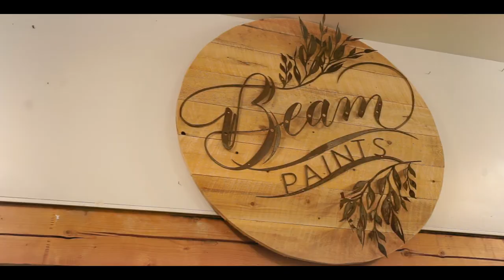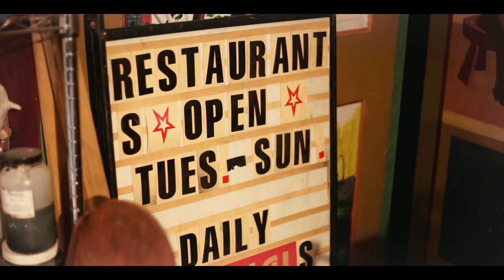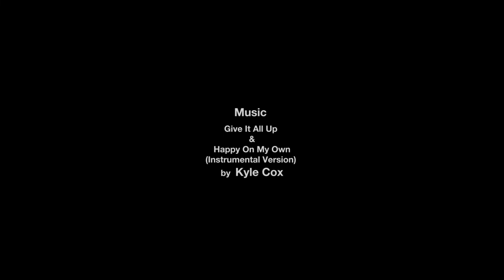Anong Beam in Studio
An artist profile of Painter and Paintmaker,Anong Beam.  By filmmaker Alec Jordan, for the Midland Cultural Center.
Muse- Lake of the Woods Museum Douglas Family Art Center